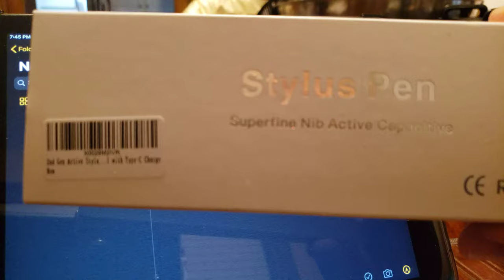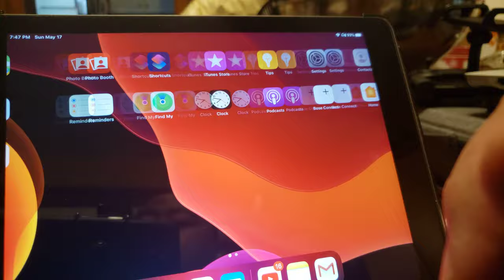Stylus Pen for iPad 6th gen.. 3rd party pen $40 amazon.. Super fine nib Active Capacitive